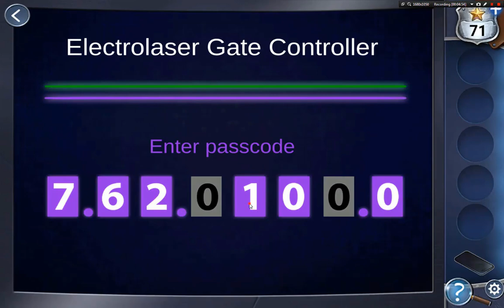Trapmaker 3 Adventure Escape Walkthrough (Haiku Games)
Trapmaker 3 - The Final Trap
PLAY THE BEST PUZZLE ADVENTURE GAMES
The Adventure Escape series combines the point and click gameplay of adventure games like Monkey Island with the ingenious puzzles of an escape game like The Room. Meet interesting characters, collect treasures and tools in your inventory, and solve hundreds of clever puzzles to crack the case. Tens of millions of players have enjoyed the Adventure Escape series - experience it yourself!

SOLVE A MURDER MYSTERY
In Trapmaker, Detective Kate is faced with a locked-room murder mystery. She must investigate suspects with criminal pasts, find the murder weapon, and defuse the Trapmaker’s bombs to find out who is the mastermind behind the murder. Can you crack the case and solve the murder mystery?

SAVE YOUR KINGDOM WITH YOUR MAGIC
In Cursed Crown, Princess Nimue lives in a fantasy world. She learns that a poisonous miasma is about to overtake her kingdom. Meet a living tree, discover how to cast magical spells, and decide the fate of your kingdom. Can Nimue make the hard choices needed to save her people?

Play these two gripping puzzle adventure games - with more to come!

KEY FEATURES
Play the entire game for FREE!
The most ingenious escape room gameplay. Investigate the environment and interpret clues to solve the puzzles!
Explore 100+ beautifully illustrated scenes
Play unique puzzles that delight the mind
Save your progress so you can play on multiple devices!
More stories to come!

ABOUT HAIKU GAMES
We are a small indie game studio that loves making games. Our Adventure Escape™ series has been played by tens of millions of players. Shapeshift into different animals in Haunted Hunt, solve a celebrity murder in Starstruck, and discover ancient treasure in Hidden Ruins. Search for “haiku games” to find us!